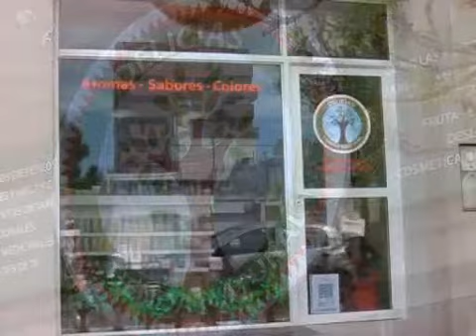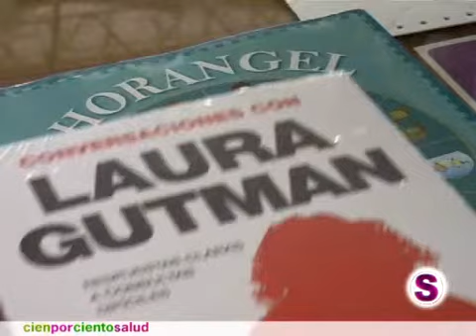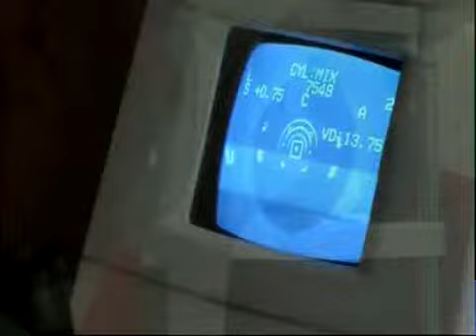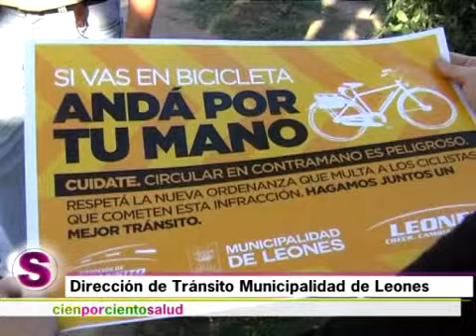cienporcientosalud 219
En nuestro espacio de salud, hoy le dedicamos un momento a la Educación Vial. Enrique Luque, director de tránsito de la Municipalidad de Leones nos cuenta como se trabaja desde esa oficina. Además, la lectura saludable de Librería San José.